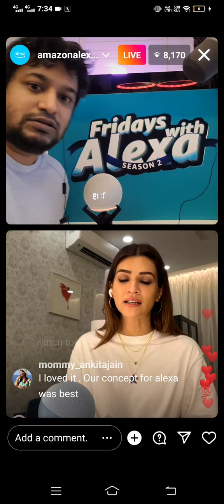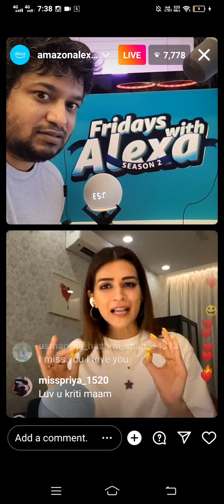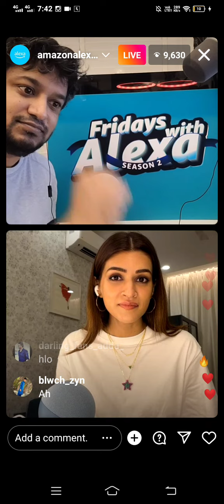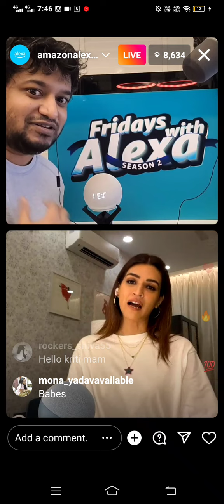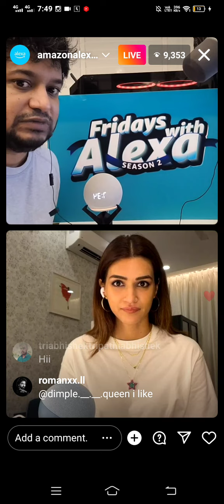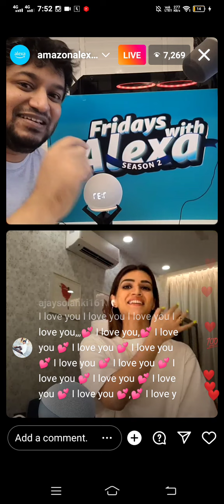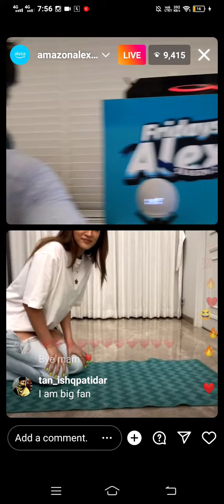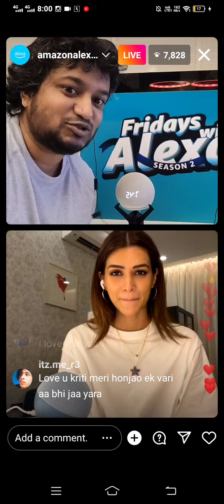Kriti Sanon live on Instagram playing TRUTH or DARE with Alexa ❤️